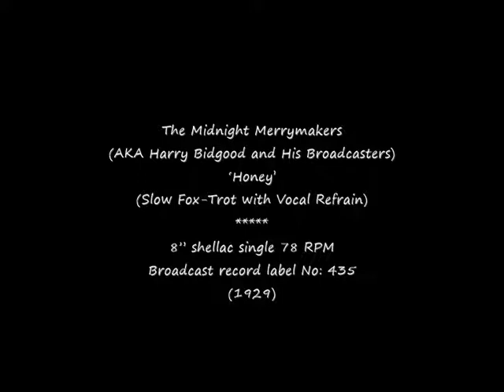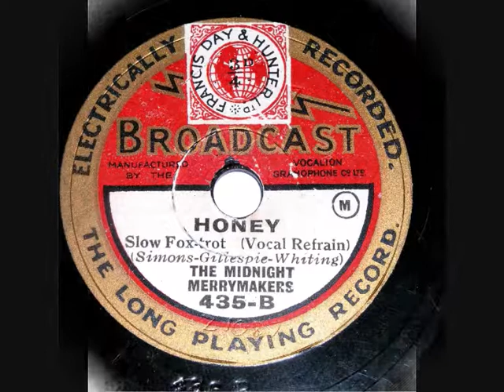78 RPM – The Midnight Merrymakers – Honey (1929)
The Midnight Merrymakers
(AKA Harry Bidgood and His Broadcasters)
‘Honey’
(Slow Fox-Trot with Vocal Refrain)

8” shellac single 78 RPM
Broadcast record label No: 435
(1929)

Harry Bidgood (Bandleader)
1898 – 1957